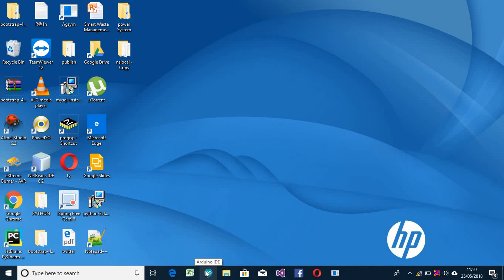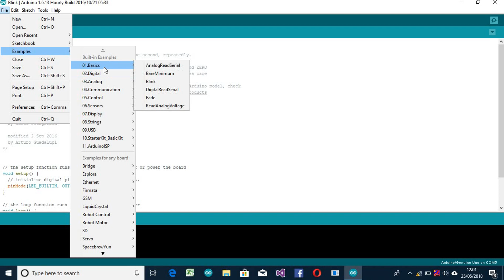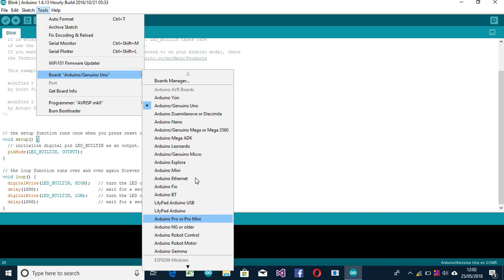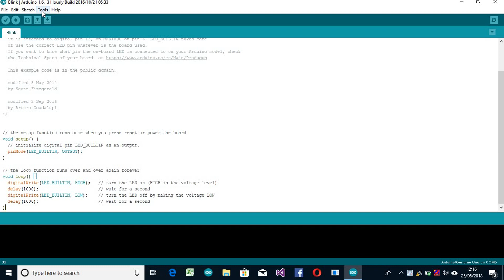#4 LED Blinking On Arduino Part 1 - Arduino Tutorial (Tamil)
Arduino uno Without Cbale

Arduino With Cabel

Arduino SMD Board

This video is about blinking an inbuilt LED in Arduino Board explained in Tamil..